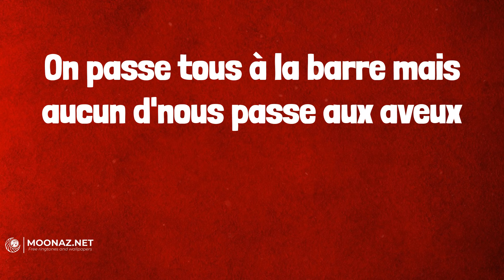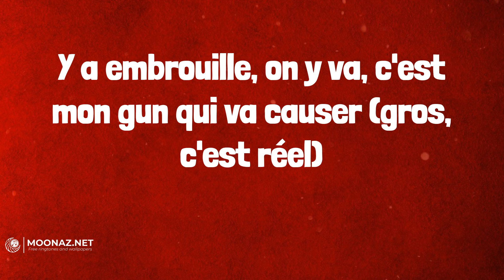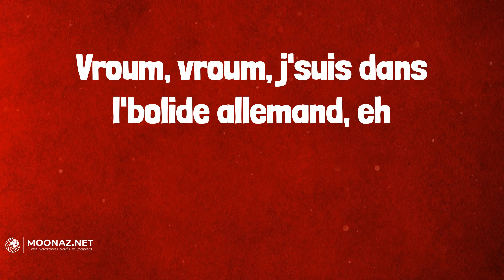SDM - Bolide allemand (Lyrics)